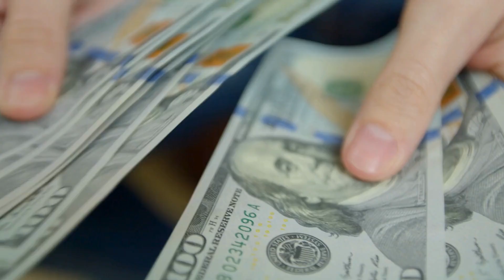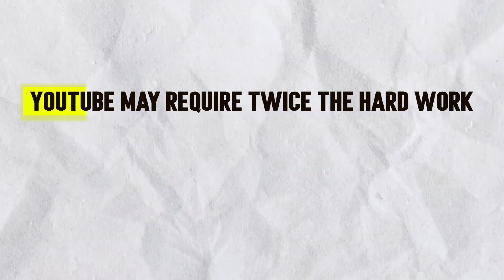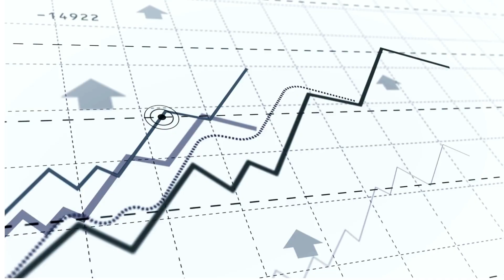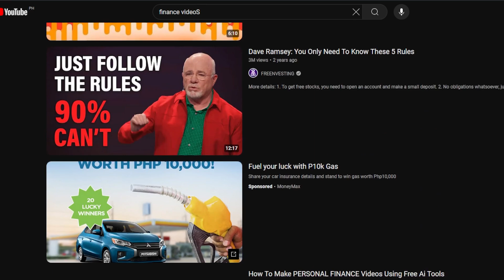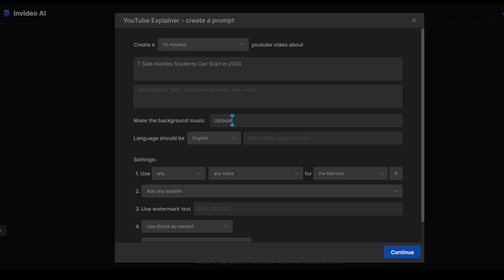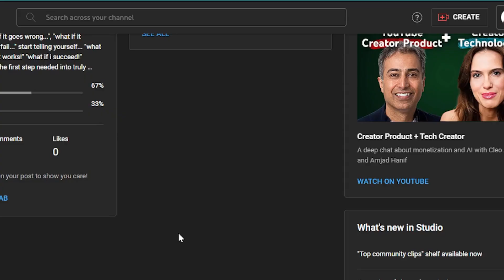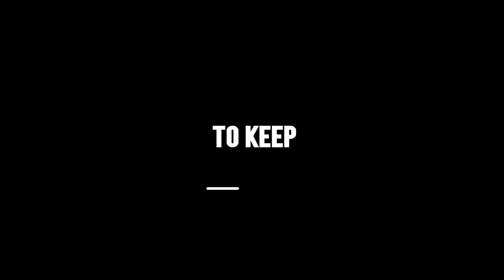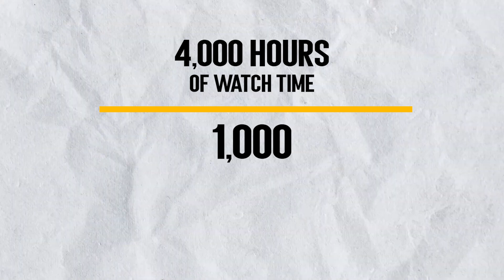BEST Work From Home BUSINESS for BEGINNERS (Easy Side Hustle)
Looking to start a work from home business for beginners without prior experience but not sure where to begin? In this video, we will discuss the best work from home business for beginners, which also doubles as an easy side hustle. Whether you're looking to make extra money or transition to working from home full-time, this video will provide you with valuable insights and ideas to kickstart your journey.